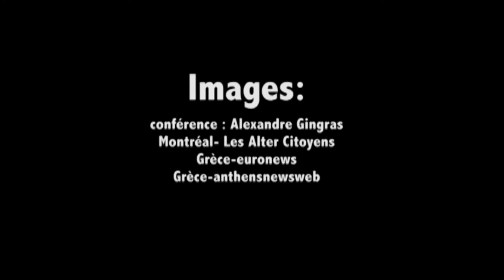2/2 La mobilisation étudiante est mondiale. Les Alter Citoyens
Topo tourné le 13 juin lors d'une plénière organisée par  le syndicat des chargé(E)s de cours de l'université de Montréal-SCCCUM. Les Alter Citoyens ont échangé avec Jean-Marc Pilotte, Alain Deneault, Marcos Ancelovici et Christian Nadeau sur la crise qui secoue le Québec.
Voici la suite de l'intervention de Marcos Ancelovici, spécialiste des mouvements sociaux, sur la lutte québécoise et le contexte mondial de mobilisation.

Le Printemps érable et après ?
L'ampleur et la ténacité du mouvement étudiant québécois ont surpris tout le monde et a
suscité le respect. Maintenant que ce mouvement s'élargit à l'expression d'un ras-le-bol plus général et redonne du souffle à la critique du néolibéralisme, à quoi doit-on en attendre pour l'avenir ?
Quelles seront les suites pour la société québécoise et pour l'avenir de  l'éducation?
L'orientation, les structures et la gouvernance des universités québécoises
seront-elles ébranlées ? Ce mouvement risque-t-il de s'essouffler ? Jusqu'où les
enseignants doivent-ils y participer et de quelle manière ?

Parmi les thèmes notamment abordés : états généraux sur l'avenir
de l'université, démocratie universitaire, grève sociale, renouveau de la
gauche, désobéissance civile et contexte mondial de mobilisation.